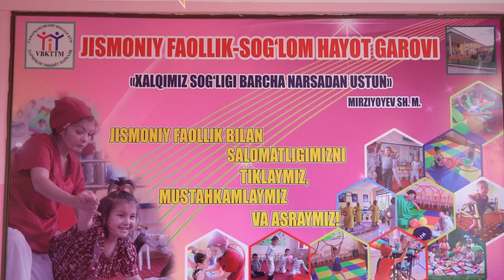Harakati cheklangan bolajonlar uchun bayram tashkil etildi